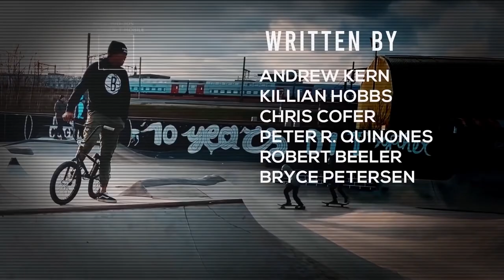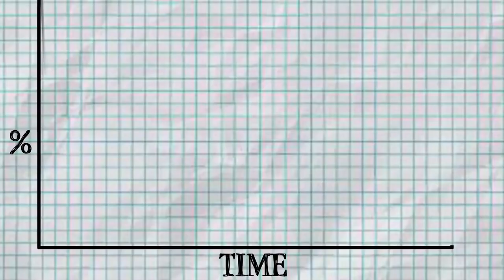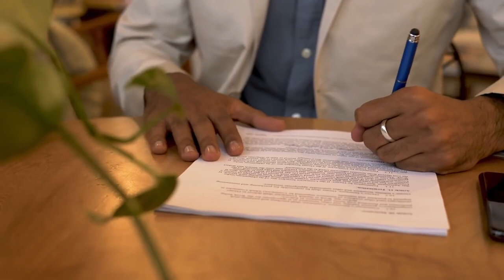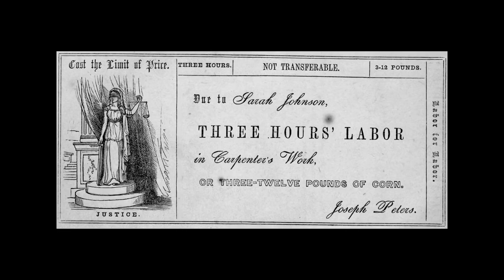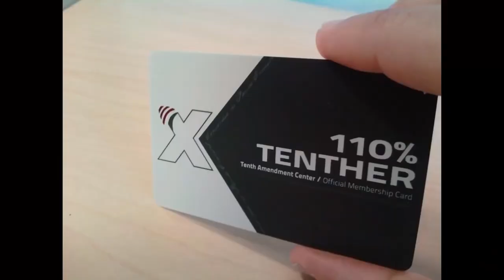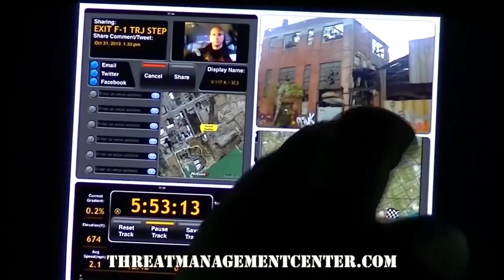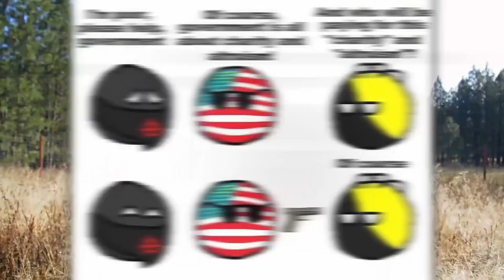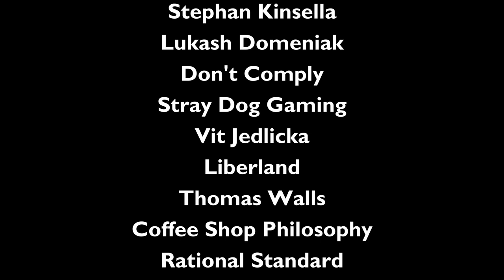Etats-unis Monopoly On Violence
The Monopoly on Violence: An Exploration of Anarchism and the State 📽️🔍

Welcome to Movs38 – Your Ultimate Movie Destination!

At Movs38, we bring you full-length movies, reviews, trailers, and all the latest in the movie world. From action-packed martial arts films to sci-fi classics and the scariest horror movies, we’ve got it all. Discover top movie recommendations, detailed explanations, and deep dives into films based on true stories.

Dive into the thought-provoking world of anarchism with The Monopoly on Violence, a crowdfunded documentary that critically examines the relationship between the state and societal violence. This film features insightful interviews with prominent thinkers, including:

James C. Scott
David Friedman
Michael Huemer
Scott Horton
Stephan Kinsella
Max Borders
Thaddeus Russell
Tom Woods
Walter Block
Ron Paul
Joseph Salerno
Maj Toure
Andrew Napolitano
Bob Murphy
Mark Thornton
Ryan McMaken
And many others!
Documentary Details:

Original Title: The Monopoly on Violence
Genre: Documentary
Duration: 1 hour 46 minutes
Why Watch This Documentary?

In-Depth Analysis: Gain insights into the principles of anarchism and how they relate to modern society.
Expert Opinions: Learn from renowned economists, political theorists, and activists as they share their perspectives on state power and violence.
Challenging Norms: Engage with ideas that question traditional views of governance and authority.
Check out our Top 10 movie lists, explore new releases, and never miss a must-watch film. Your support is invaluable—thank you for being part of our journey! 🙏